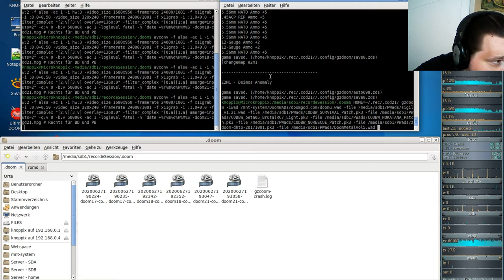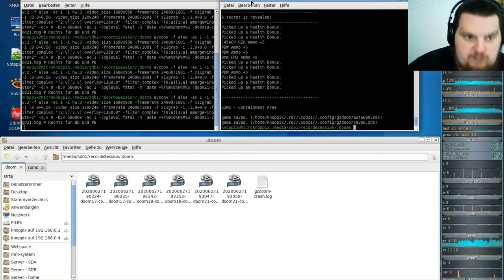Let´s Play Call of DooM Sigil Ultimate (gzdoom) E2M1 - Deimos Anomaly